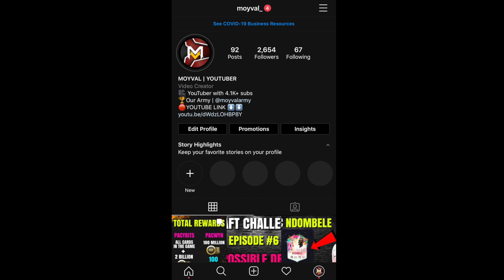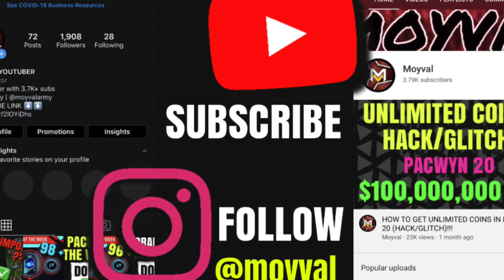*99 RAMOS* DRAFT OF THE WEEK (DONE)!! - PACYBITS 20 WEEKLY OBJECTIVES